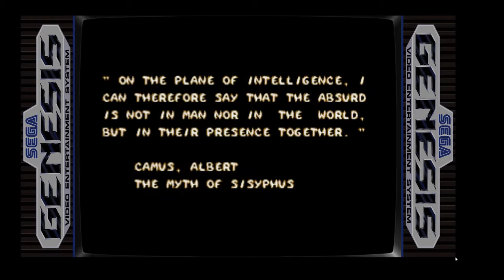Sega Genesis - Sega Mega Drive - Gameplay Devwill Too (Demo)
Playing this amazing new game for Sega Genesis/Mega Drive.

If you want to buy the game for your console, go